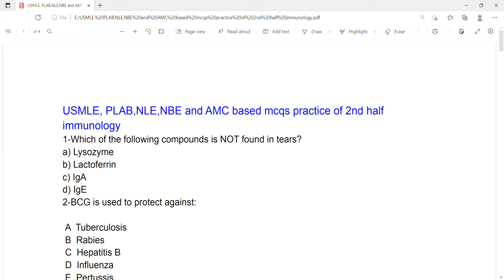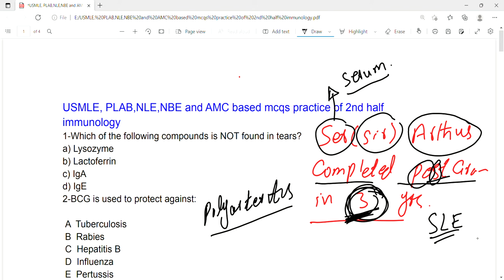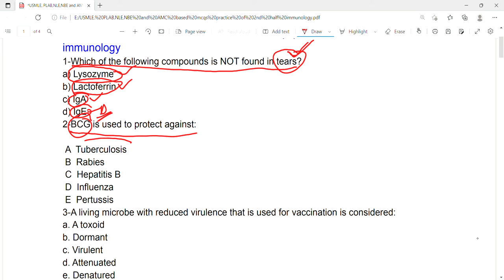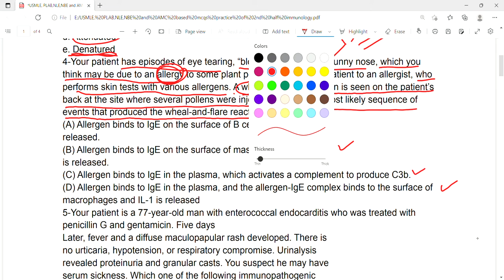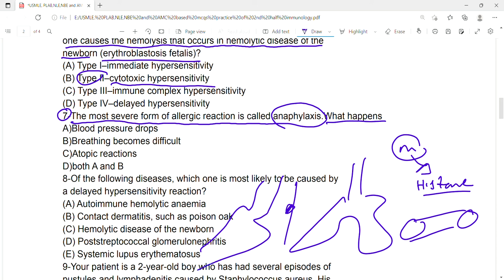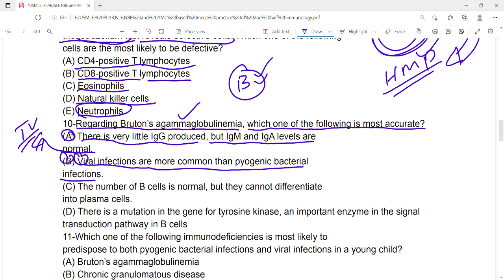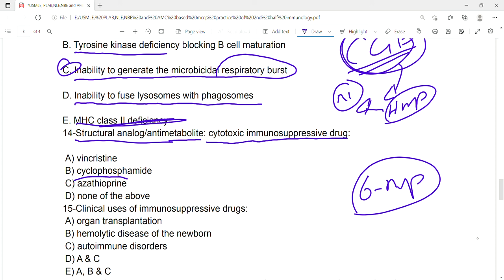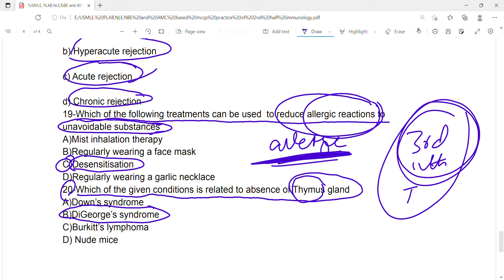USMLE, PLAB,NLE,NBE and AMC based mcqs practice of 2nd half immunology | First Aid Lectures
In this lecture we will discuss about MCQs usmle,plab,nle, Nbe and amc based questions 2nd half Immunology and topics included are given below;
Respiratory burst,HMP shunt pathway,Cell surface proteins,Anergy,Passive vs active immunity,Vaccination,Hypersensitivity types,Type I
hypersensitivity,Type II
hypersensitivity,Type III
hypersensitivity,
Type IV
hypersensitivity,Blood transfusion reactions,Autoantibodies,Immunodeficiencies,Infections in immunodeficiency,Transplant rejection,Immunosuppressants,Recombinant cytokines and clinical uses,Therapeutic antibodies